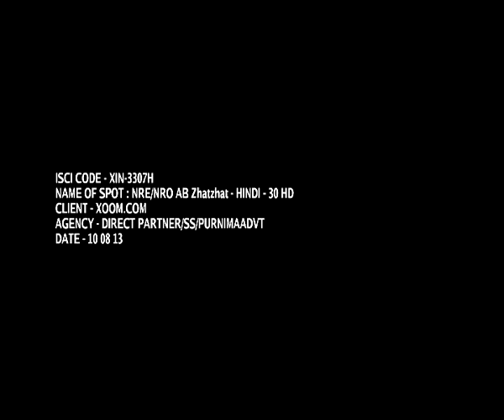Xoom Zhat Zhat Phat Phat